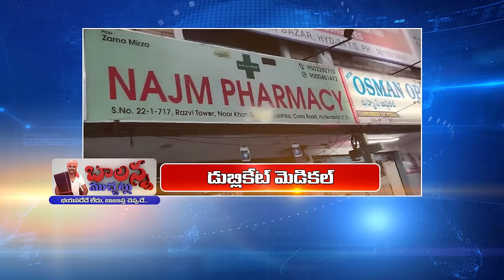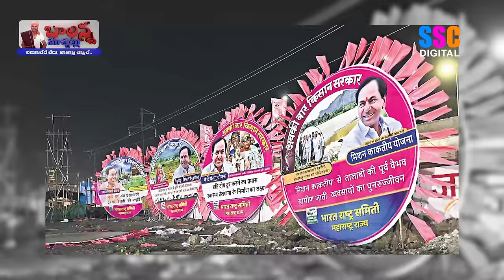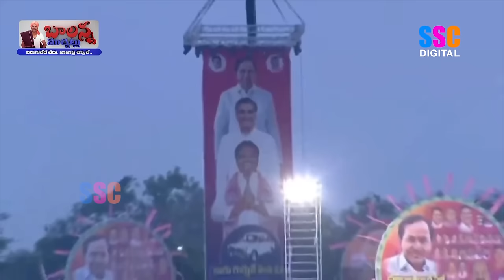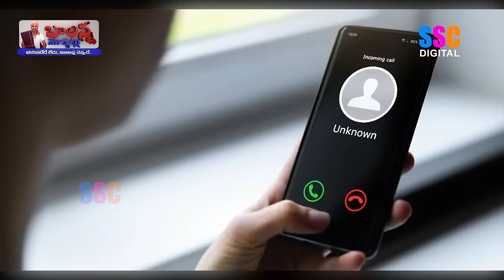Cm Revanth Reddy | IKP Centers | Fake Medical Shop | KCR